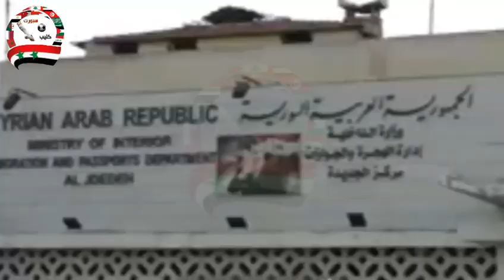من استقبال الكابتن نبيل معلول و كادره على الحدود السورية اللبنانية - المدرب نبيل معلول في سوريا ❤🇸🇾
وصل الكابتن نبيل معلول مدرب منتخب سوريا الجديد مساء اليوم 2020/7/24 إلى سوريا .
سبورت كليب أول قناة على اليوتيوب ترفع لكم مشاهد من وصول نبيل معلول إلى سوريا .
المدرب التونسي نبيل معلول في سوريا رسمياً .
مدرب منتخب سوريا التونسي نبيل معلول في سوريا .
بالفيديو ؛ نبيل معلول في سوريا
نتمنّى أن ينال الفيديو إعجابكم ❤